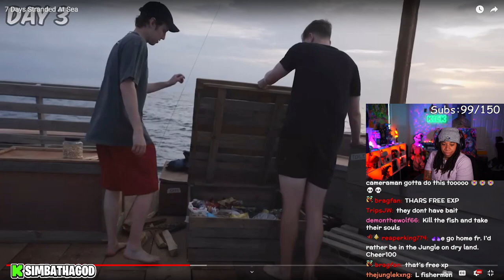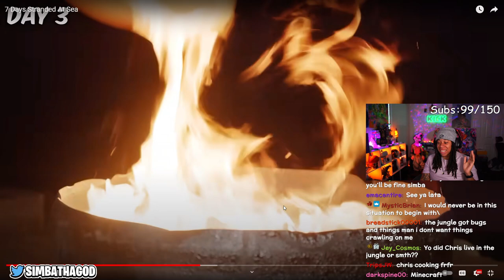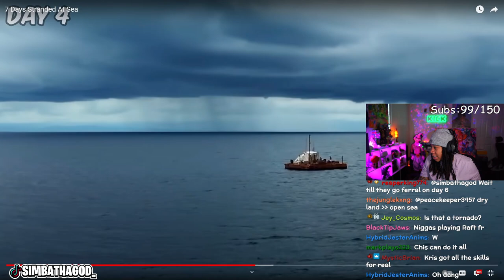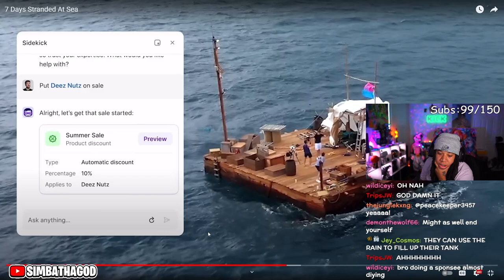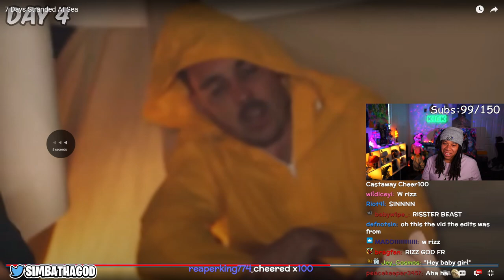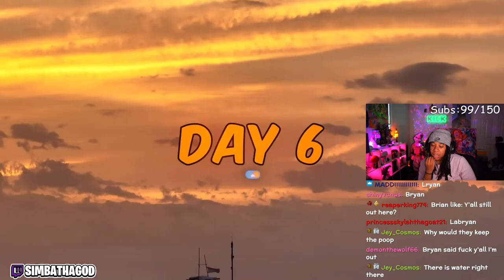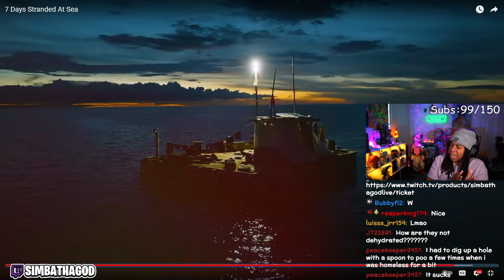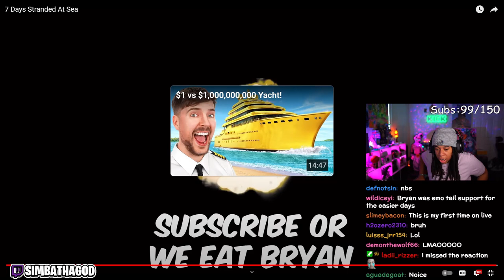SimbaThaGod Reacts To MrBeast - 7 Days Stranded At Sea